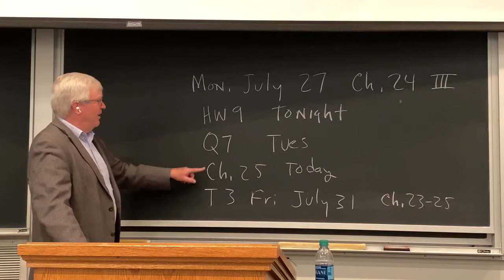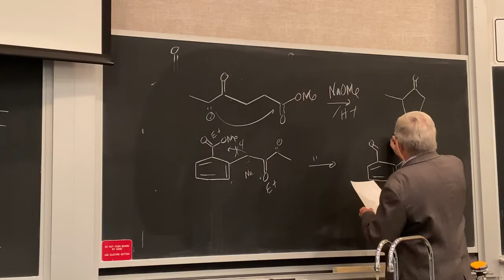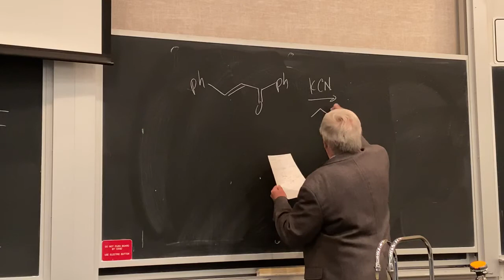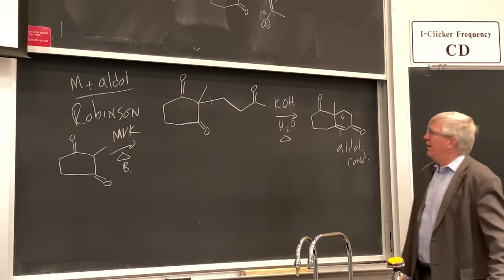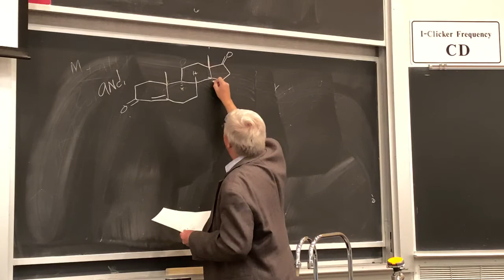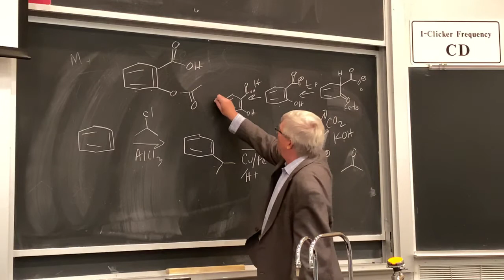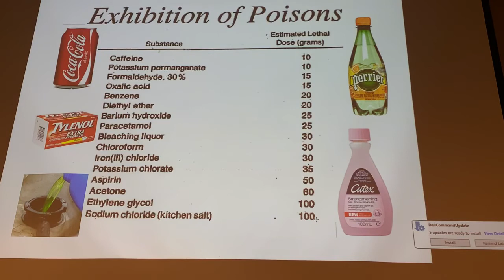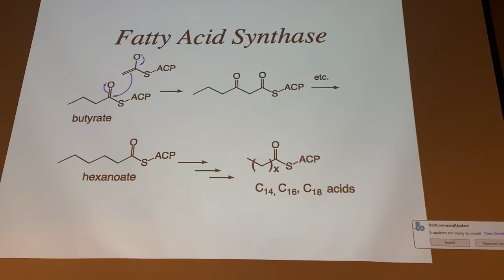CHEM352- Ch.24 part 3